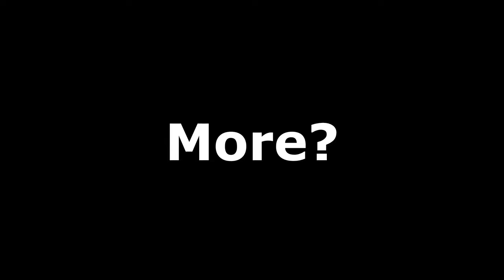Domain Expansion.........Infinite Pelican!!!!